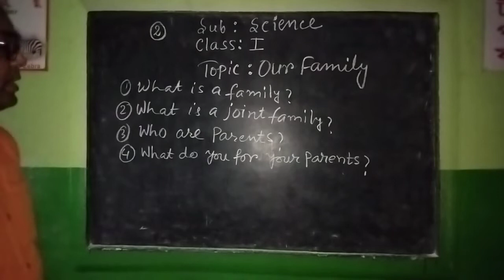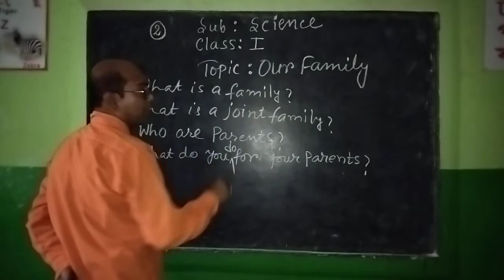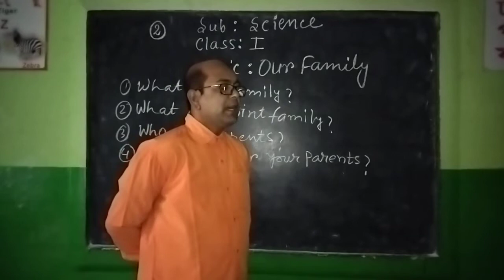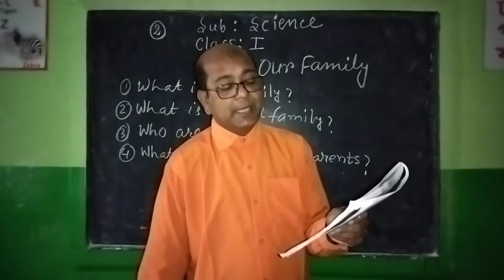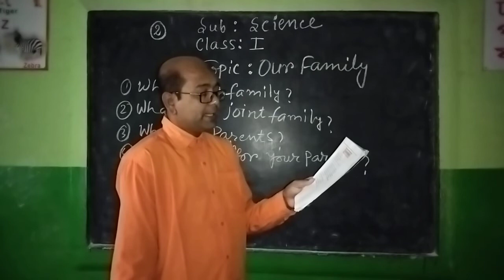STD - I ( SCIENCE )